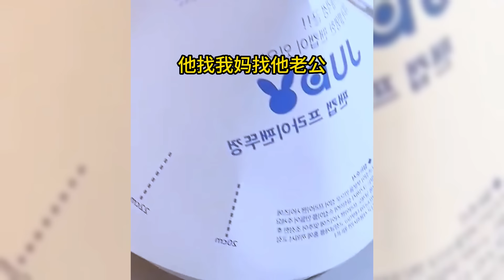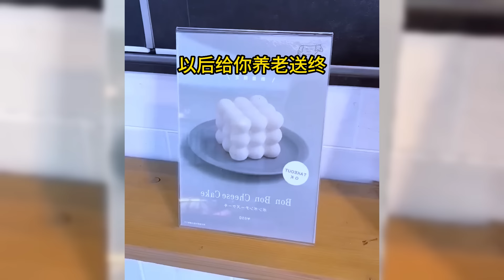表姐贪心以为结识富二代能改命, 不料一切只是场戏